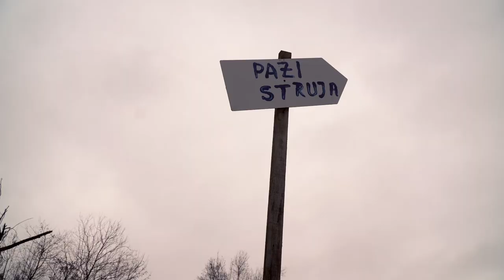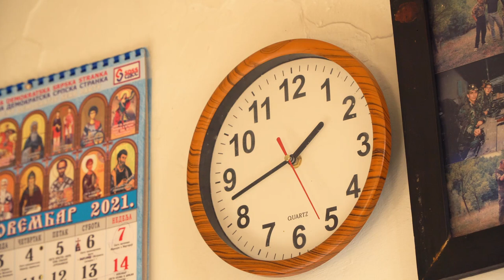BANIJSKA OBITELJ ŠAPONJA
Banija je naša kuća. Srpsko narodno vijeće.